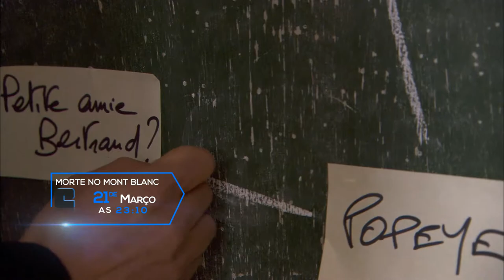Morte no Mont Blanc